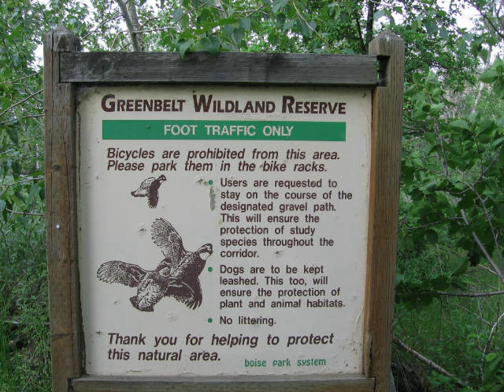Boise Greenbelt | Wikipedia audio article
00:01:42 1 History
00:03:28 2 Points of interest
00:03:38 2.1 North Bank, from east to west
00:08:25 2.2 South Bank, from east to west
00:10:42 3 Boise River Greenbelt DOTS
00:11:58 4 Riverside Village Controversy
00:13:33 5 See also

- Socrates

SUMMARY
The Boise River Greenbelt is a recreational and alternate transportation trail along the banks of the Boise River through Boise, Idaho, United States. The Boise Greenbelt is more of a greenway than a  green belt since its character is linear.  It extends more than 20 miles (32 km) beginning at Lucky Peak Dam in the east to a short distance beyond Eagle Road (Idaho State Highway 55) in the west in Eagle, Idaho. Taking into account both sides of the river and other parallel trails and spurs, the total Greenbelt trail system measures more than 30 miles (48 km).
The Greenbelt connects Boise's riverside parks and connects Boise with neighboring municipalities. The majority of the Greenbelt is paved with asphalt or concrete on both sides of the river. However some sections are unpaved and bicycles may be prohibited on some unpaved sections. Where this occurs, bicycles have alternate routes on residential streets or dedicated bike paths. Motorized vehicles are prohibited on all parts of the Greenbelt. Segways are allowed on the Greenbelt in the City of Boise providing a special permit has been obtained.